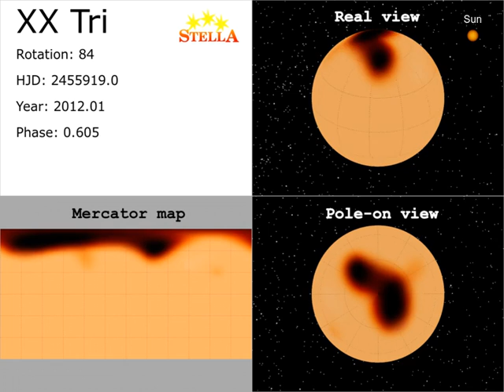Tiedetuubi - Elävää kuvaa jättimäisistä tähdenpilkuista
Kuvitus juttuumme 20.10.

Alkuperäinen kuvateksti:
This unique time-series of Doppler images shows that the surface of the star XX Tri is covered with large high-latitude and even polar spots and with occasional small equatorial spots. Just over the course of six years, a systematically changing spot distribution and morphology such as spot fragmentation and spot merging as well as spot decay and formation is seen. Credit: A. Künstler, T. A. Carroll, and K. G. Strassmeier, Leibniz Institute for Astrophysics Potsdam (AIP).